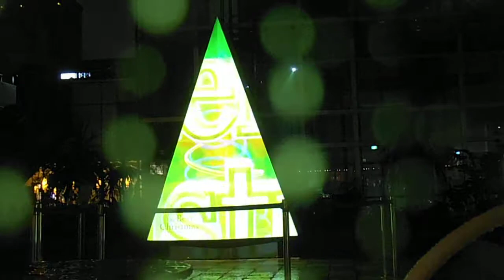DSCF5721ルミネ池袋イケレスガーデン20141220プロジェクションマッピング